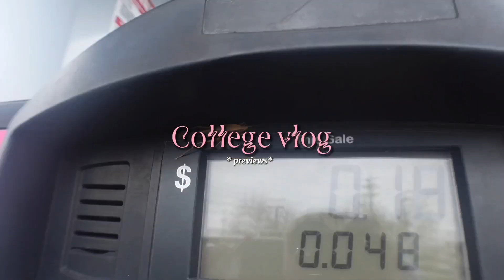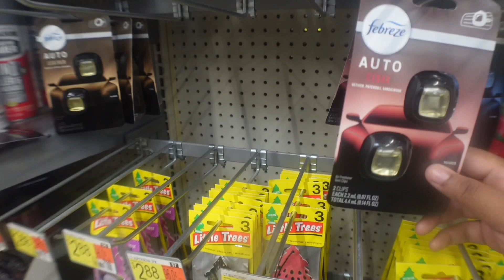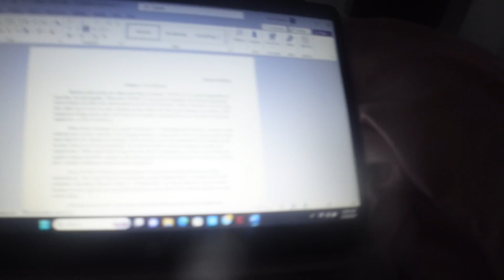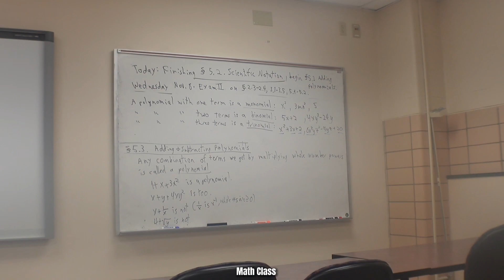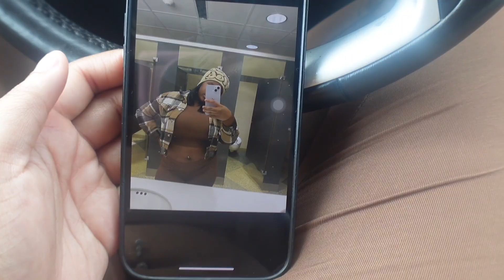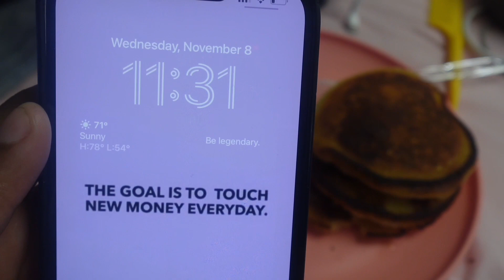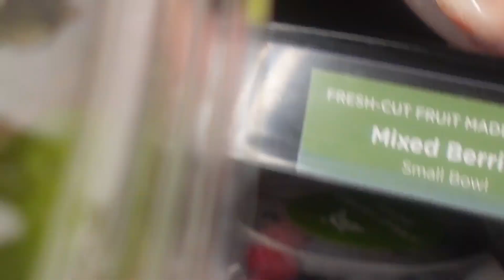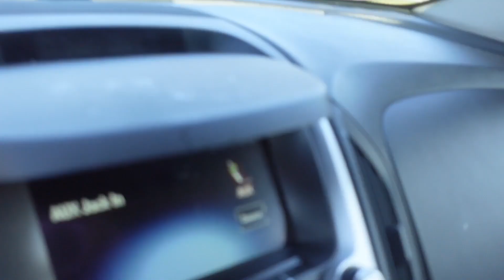COLLEGE VLOG: Drive with me, cooking, Classes, shopping & more ☆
Hey everyone welcome to my channel if you are new my name is TeoniaNiccole or you can call me Tink & if you are returning welcome back!🤗💕 I hope you all enjoy the video make sure you comment,like and subscribe and join the gang.

FAQ:
Age: 18
Birthday: November 17th
Zodiac sign: The biggest Scorpio
What I edit on ? Cap cut, Thumbnail on canva
Major: General Buisness
What I use to record ? Sony ZV-1f
Where am I from? Born in Spartanburg, South Carolina. Raised in Dayton, Ohio.